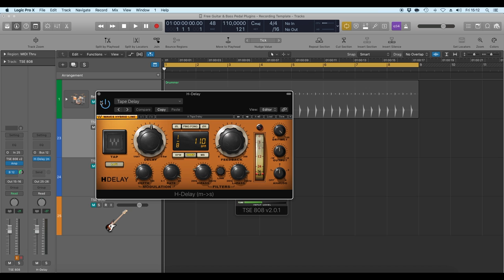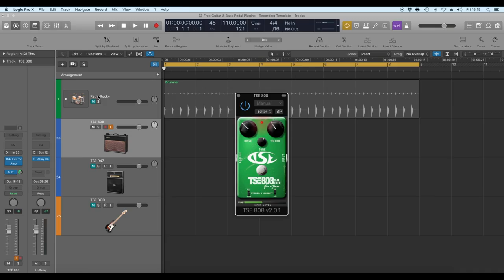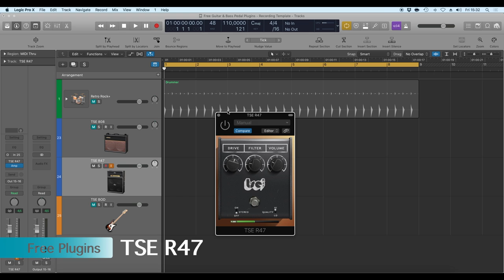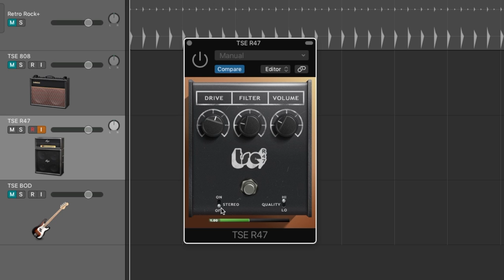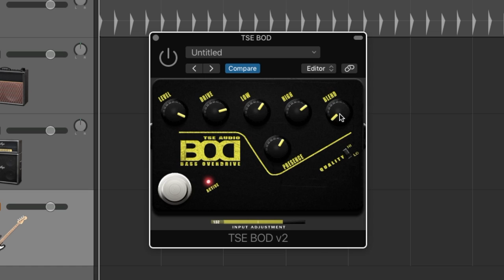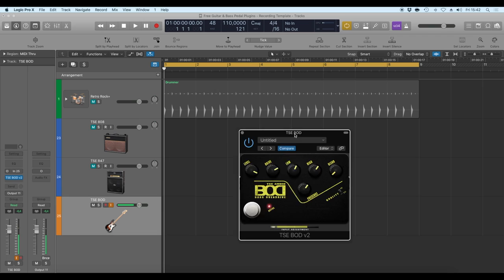Free Guitar & Bass Pedal Plugins | TSE Audio - 808, R47, BOD